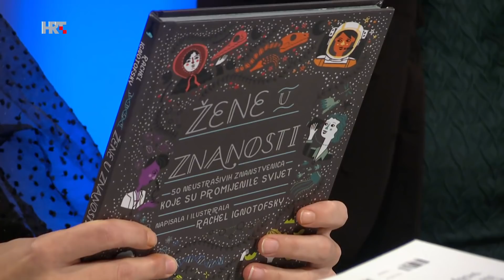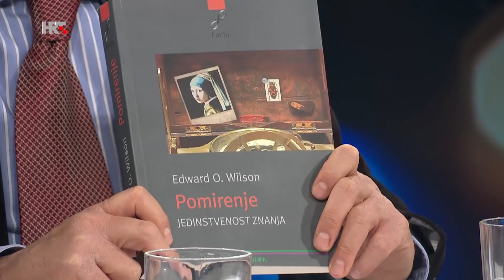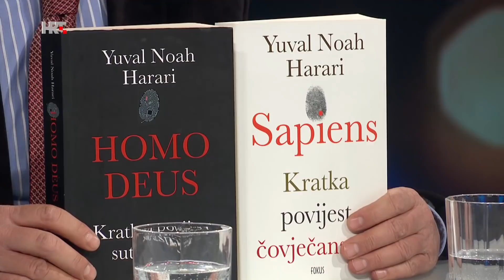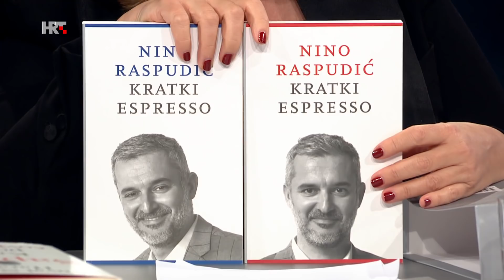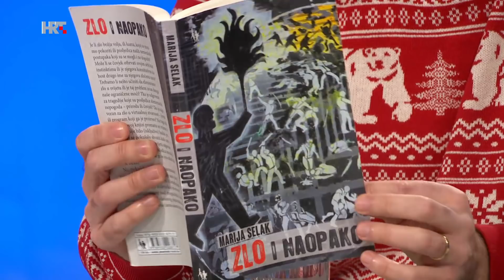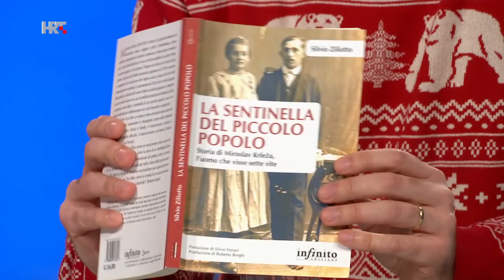Peti dan: Vjera ili organizirana religija / Knjiga pod bor, 20.12.2019.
Uređuje i moderira: Gabrijela Perišić
Redateljica: Kamelija Čančarević
Producent: Tihomir Marjanović